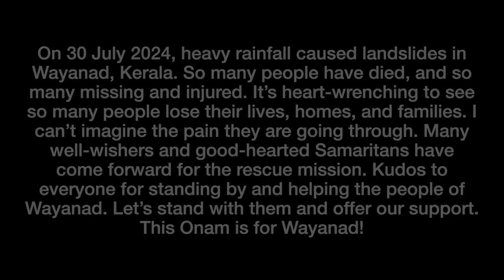Indulge in Onam Puli Inji: A Flavorful Tradition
In this video, I’m excited to share some traditional Onam dishes — Inji Puli and Cabbage Carrot Thoran. As we celebrate this beautiful festival, I’d like to take a moment to reflect on the significance of Onam and the joy it brings to our lives, even amidst the challenges we face.

This year, our celebration is more subdued, as we remember the lives lost in the tragic Wayanad flood. It’s a bittersweet occasion, where joy intertwines with sorrow. Inji Puli, with its tangy and spicy flavors, represents the resilience and strength of our community, while the Cabbage Carrot Thoran, with its vibrant colors and wholesome ingredients, symbolizes nourishment and hope.

Join me as I prepare these dishes, sharing not only the recipes but also the stories and memories associated with them. Let’s celebrate our heritage while keeping in mind the importance of compassion and togetherness during these trying times. I hope you enjoy this culinary journey with me, and may we all find solace and strength in our shared experiences this Onam.

Credits-
Food Videography by Vignesh. K

The information provided by the speaker/presenter in the video is for educational/ entertainment purposes only. All information is provided in good faith; however, "Neetha's Indulgences"  makes no representation or warranty of any kind, express or implied, regarding the accuracy, adequacy, validity, reliability, availability or completeness of this information. You agree that the use of this information is at your own risk and hold "Neetha's Indulgences" harmless from any and all losses , liabilities, injuries or damages resulting from any and all claims.